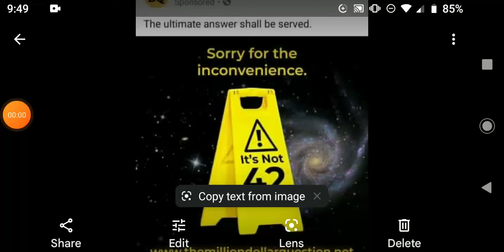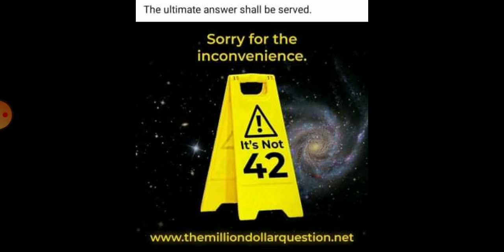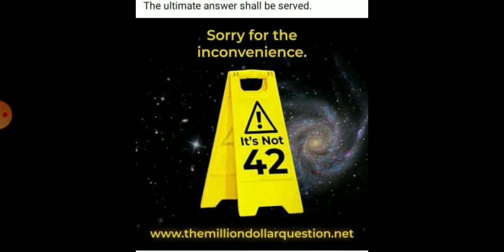Reptilian Media Is Ridiculous